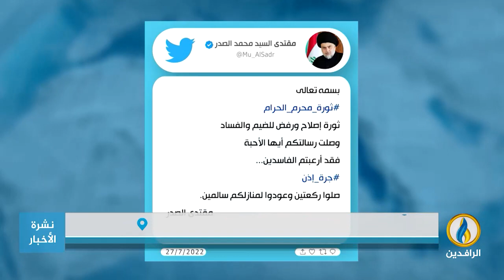تقرير | الصراع بين قوى العملية السياسية يتصاعد وينذر بمسارات أكثر عنفًا